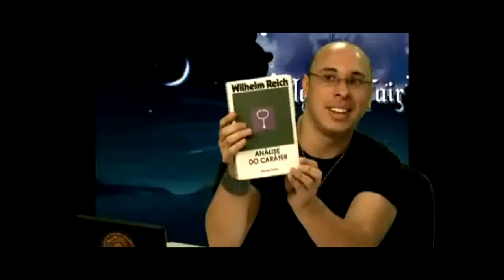Claudiney Prieto entrevista Nelson Bazolli .bloco2 25.08.10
O Programa Espiritualidade Urbana foi comandado pelo autor Claudiney Prieto entre os anos de 2010 e 2011 e se tornou o ponto de encontro de diversos expoentes do mundo místico, esotérico, holístico e da espiritualidade do Brasil.

Veja os vídeos e aprenda sobre os diversos aspectos que compreendem o mundo mágico e oculto que nos rodeia e do qual somos parte: a Mãe Terra